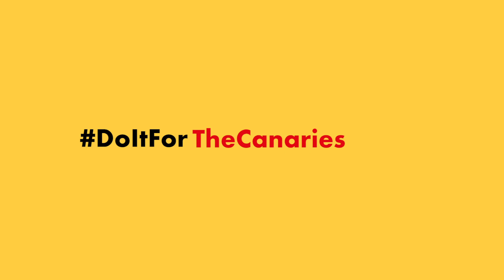Thank You for staying at home